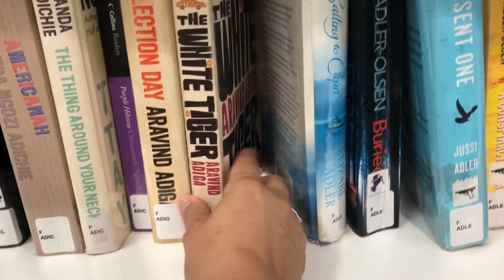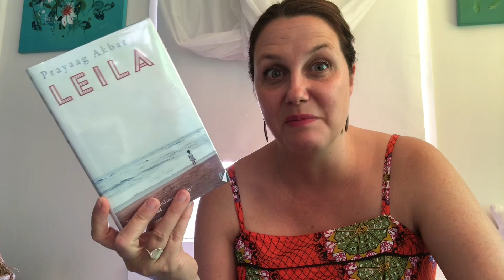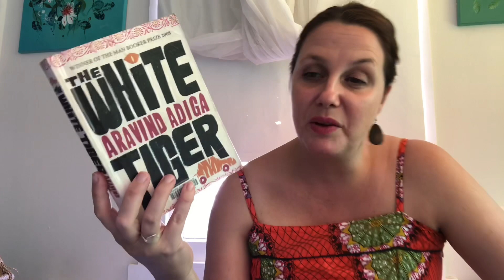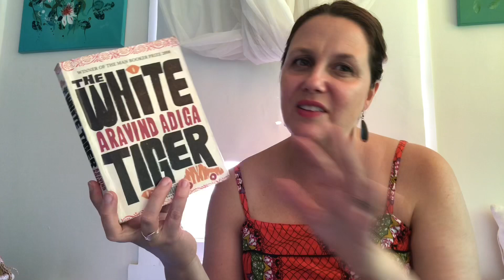Indian Fiction I Want to Buddy Read with Shawn and everyone else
Shawn and I were chatting about our mutual love of Indian fiction so we decided to do some buddy reads.
Shawn showed me his Indian Fiction collection in this video

And here are my top 10 picks from his list

The Ministry of Utmost Happiness - Arundhati Roy
Leila - Prayaag Akbar
White Tears - Hari Kunzru
We That Are Young - Preti Taneja
The God of Small Things - Arundhati Roy
The White Tiger - Aravind Adiga
A Life Apart - Neel Mukherjee
All The Lives We Never Lived - Anuradha Roy
Such A Long Journey - Rohinton Mistry
Narcopolis - Jeet Thayil

If you would like to join in please let us know by commenting on this video or on Shawn's video.  We would love to have more Indian fiction lovers in our buddy reads.

We will let you know what we choose in a future video.

I would love nothing more than to chat books with you x